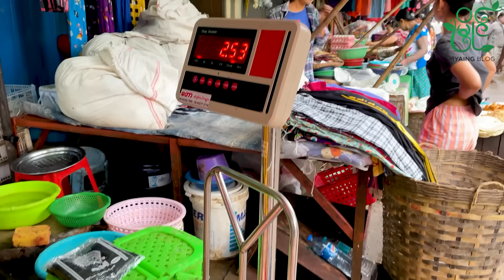ပွဲ ၁၀၀တရုတ်ခေါက်ဆွဲကြော်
Winner နဲ့အတူ တရုတ်ခေါက်ဆွဲကြော် ပွဲ(၁၀၀)အလှူ အလှူတစ်ခုလုပ်တော့မယ်ဆိုရင် အရင်ဆုံးကုန်ကျစာရိတ်စာရင်းတွက်ရတာက အရင်ဆိုတော့ အဲတာဝန်တစ်ခုပေါ့သွားအောင် ခု မြိုင့်ရဲ့ တရုတ်ခေါက်ဆွဲကြော် ပွဲ(၁၀၀)အချိုးလေးပြောပြထားတယ်နော် ပွဲ(၁၀၀)ဆိုပေမဲ့ အိမ်ကမိသားစုစားတာနဲ့ဆို ပွဲ(၃၀)လောက်တော့ပိုသွားတယ်ရှင့် စုစုပေါင်းဆို (၂)သိန်းပဲကုန်ကျတယ်နော်